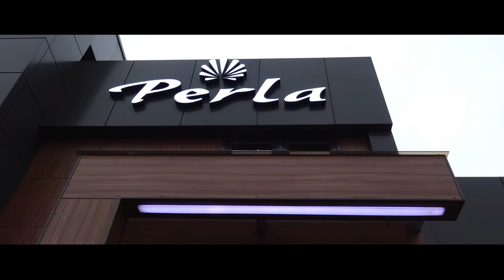Ana i Marko Svadba Wedding Film Spot HD Loznica sala Perla 2018